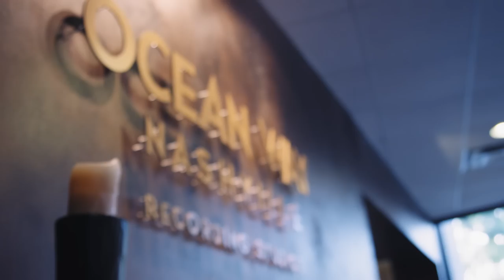Ori and the Blind Forest - Making of Soundtrack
Moon Studios and Microsoft Studios present a behind the scene look at the marking of the Ori & The Blind Forest soundtrack